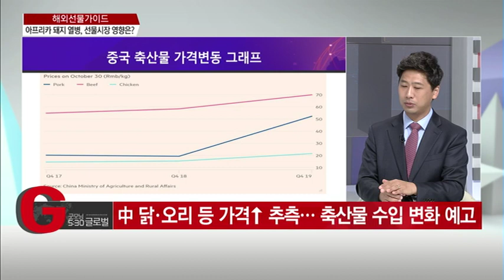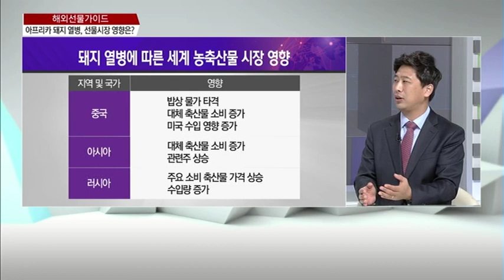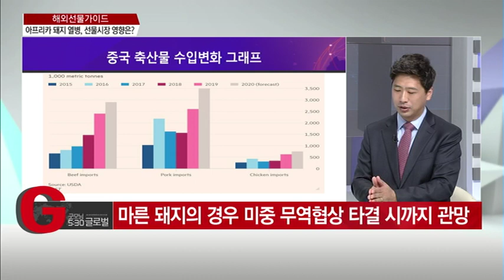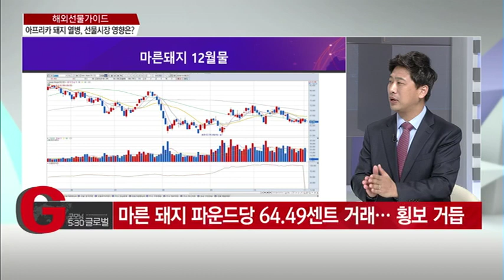[글로벌스톡 1부] 아프리카 돼지 열병, 밥상 물가 위협 - 김선규 / (증시, 증권)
11/04 굿모닝 530 글로벌 1부